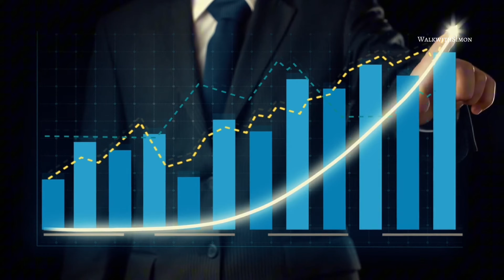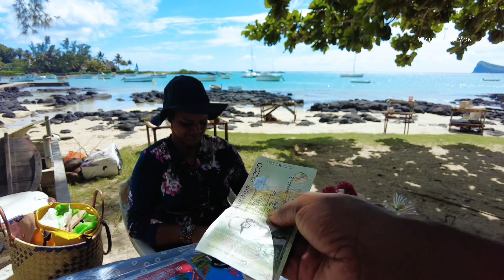Mauritius - The Part Of Africa The Media Does Not Want You To Know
join me and ​⁠@talesofanexplora as we explore inside Mauritius the most beautiful Country ever in Africa, and this is why people are visiting Africa.

Contact tales of an explora on Instagram to help you plan your trip to Mauritius or outside Nigeria.

TIMESTAMP
00:00 - The Most beautiful country in Africa
01:21 - Brief History of Mauritius
02:36 - How to travel to Mauritius
03:34 - Apartments in Mauritius
05:31 - places to Visit in Mauritius
08:55 - Exploring Eastern Mauritius
09:38 - Exploring southern Mauritius
10:07 - Airport in Mauritius

LET ME EDIT YOUR YOUTUBE VIDEOS,